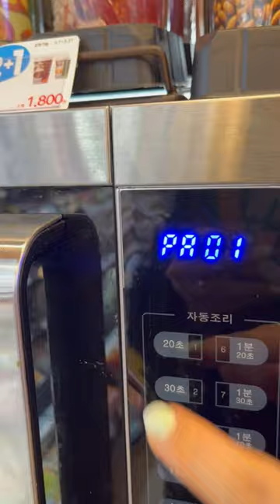Eating at the convenience store - black bean noodles under $5 dollars🍜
▫written recipes below▫